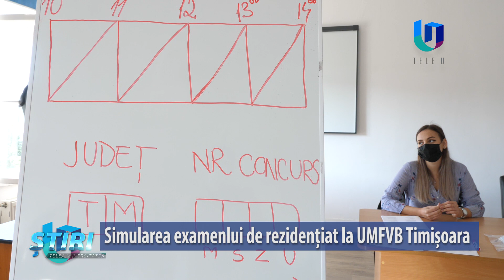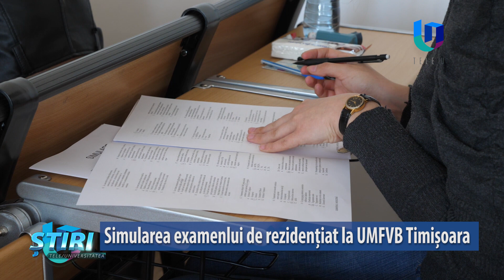Simularea examenului de rezidențiat la UMFVB Timișoara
În afară de programul de consiliere și dezvoltare a carierei, studenții Universității de Medicină și Farmacie “Victor Babeș” din Timișoara care urmează să devină rezidenți, au posibilitatea să participe și la simularea examenului de Rezidențiat, un bun prilej pentru a se familiariza cu ceea ce înseamnă acest important pas pentru cariera lor.